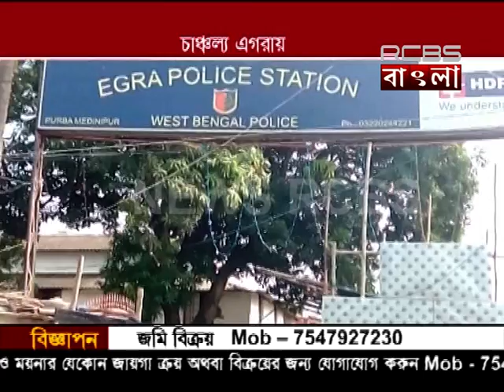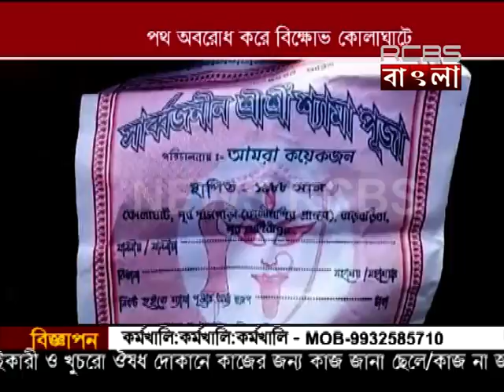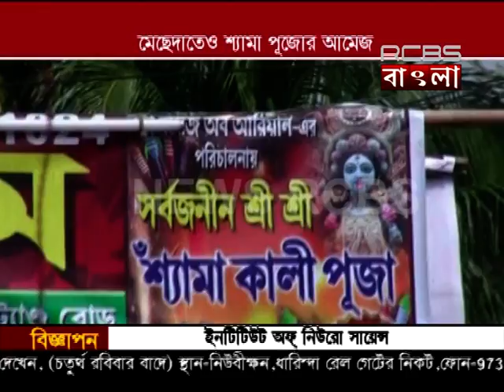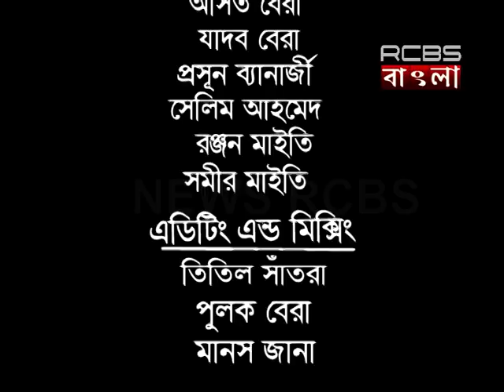29 10 2016 News Rcbs RCBS Bangla